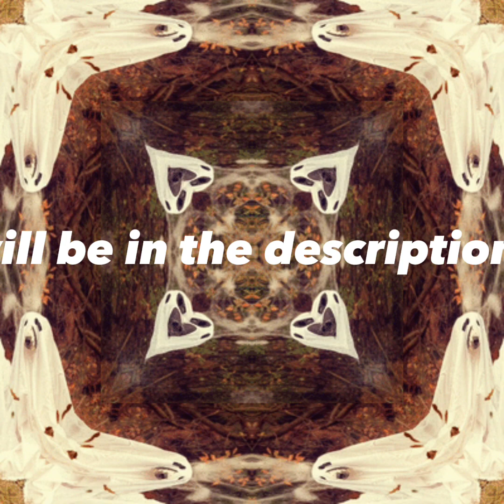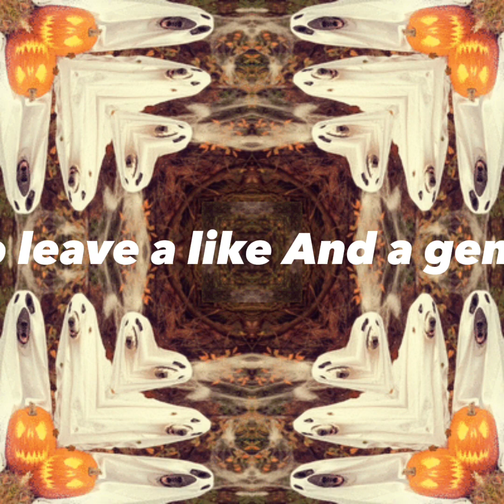shout out for